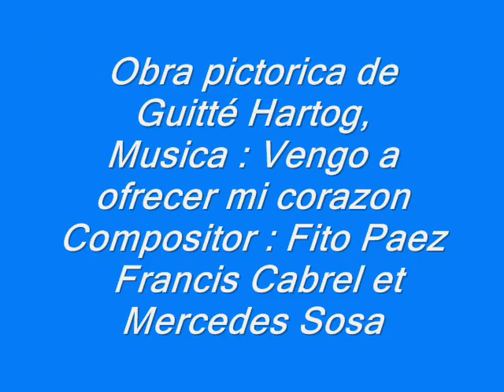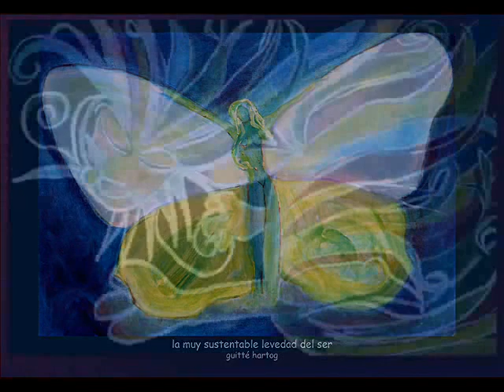Guitté Hartog peinture art féministe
obra pictorica de Guitté Hartog